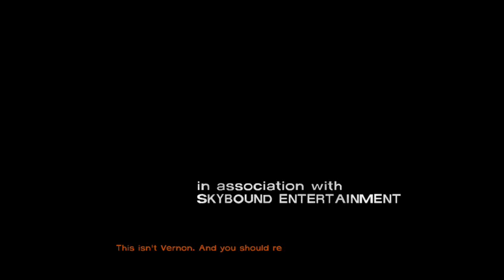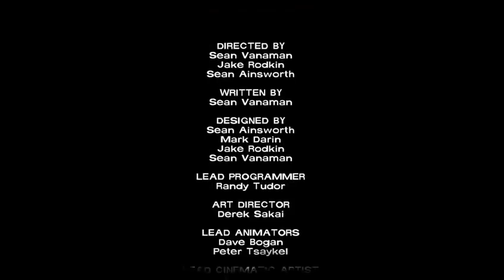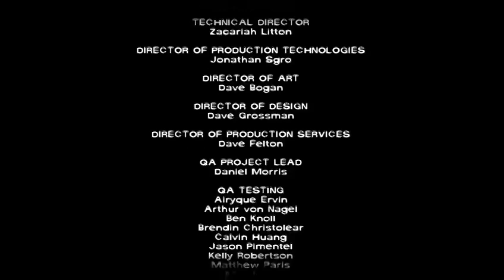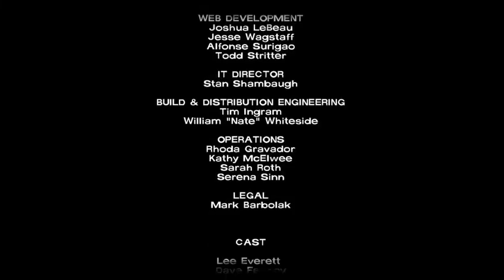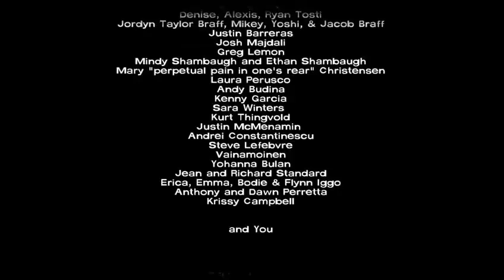TWD Season 1 ep 5 NO TIME LEFT Finale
I love all of you guys and I love to get to know all of you so don't forget to subscribe for more content and like and share and comment down below thanks guys and don't forget to keep gaming peace
Soical: Twitter Ohiogaming92